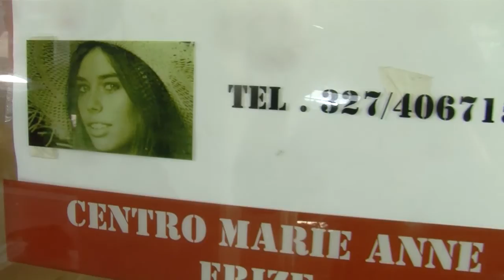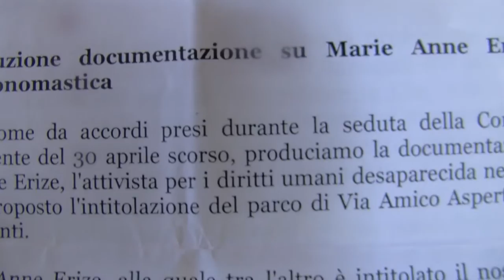PARCO MARIE ANNE ERIZE - Cosa succede a Tor Bella Monaca?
Da circa una settimana, il parco pubblico di via Amico Aspertini è stato recintato, con la chiara intenzione di avviare dei lavori che, a detta di Maurizio Mattei, presidente della commissione lavori pubblici del Municipio VI Le Torri: “...si tratta di un piano di zona 22 e vi dovrebbe essere costruita una piastra commerciale a piano zero.” In pratica, un'area verde verrà scippata alla cittadinanza, compreso il boschetto di querce, allori e alberi da frutto, oltre che un grande prato dove ora giocano i bambini, per costruirci sopra un bel supermercato o magari un altro centro commerciale.
Oltre a questo, va segnalato come per l'area verde fosse stata richiesta lo scorso anno dal nostro Centro Antiviolenza, l'intitolazione a Marie Anne Erize, desaparecida franco-argentina di cui la struttura porta il nome, e alle vittime della dittatura civico-militare del Paese sudamericano. Il direttivo del Centro, dopo una prima riunione col presidente del Municipio dott. Scipioni, era stato poi ricevuto il 30 aprile 2015 dalla commissione urbanistica e ambiente, dove la richiesta era stata accolta positivamente e verbalmente  dal consigliere Paparelli che presiedeva al tavolo, assieme al direttore del municipio dott. Taccioli. Successivamente, era stata protocollata la richiesta formale, alla quale avevano aderito tantissime firme sia dall'Italia che dall'Argentina. Per seguire l'iter istituzionale, era inoltre stata mandata lettera di richiesta sia dal Centro Antiviolenza che dall'ambasciata, al sindaco Marino.
E ora questa brutta sorpresa. Oltre al danno, anche la beffa: quella di promettere le cose senza approfondirne la fattibilità. Promesse a vuoto, dunque. E ora, visto che domani si riunirà per l'ultima volta la giunta municipale visto l'inizio della campagna elettorale, bisognerà aspettare la nuova consiliatura.
Quello che è certo, è che noi non molliamo.
E ci chiediamo se quell'area non sia – forse – un favore in cambio di voti.
-Comunicato di Stefania Catallo-